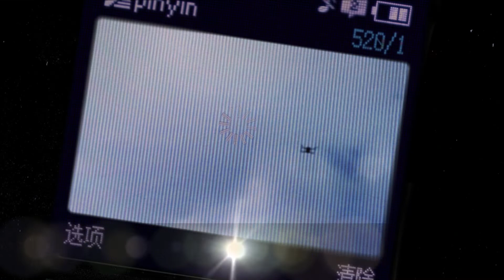大塔山悠遊行(20220814)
台灣小百岳的59座~阿里山山脈~大塔山，海拔2,663公尺。